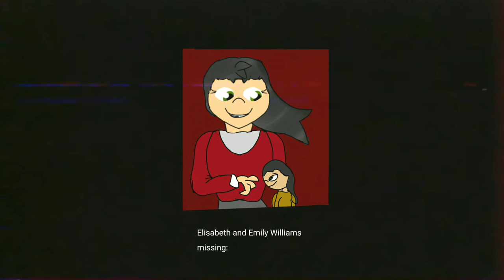the little abandoned tapes reboot- " I just wanted to see you" reupload